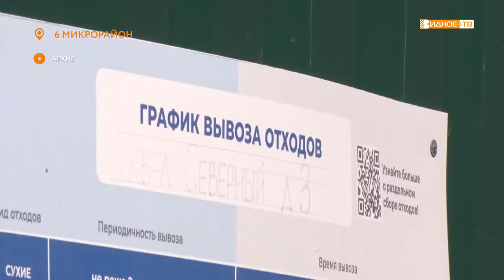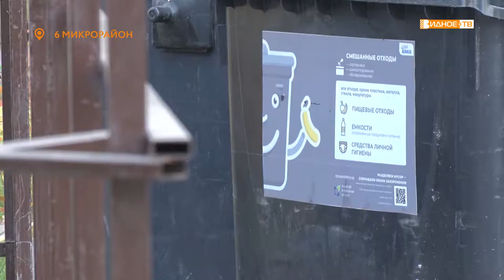ТЕРРИТОРИЯ ЧИСТОТЫ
В августе этого года нашими корреспондентами уже освещалась проблема с контейнерными площадками в шестом микрорайоне. В Купелинке между домами 2 и 4 находится одна из самых востребованных зон для сбора мусора.